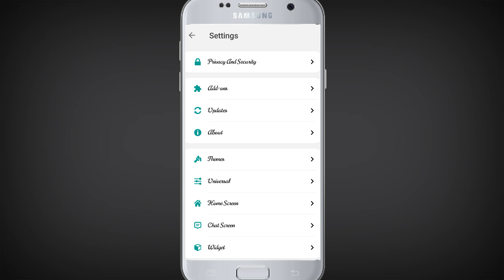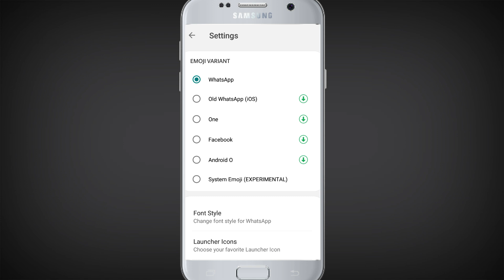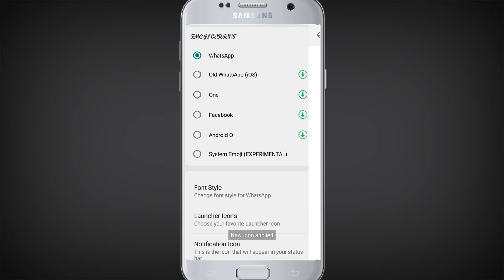How to change Whatsapp fonts style | GB whatsapp fonts style | Whatsapp colour | whatsapp future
How to change whatsapp future easy trick in hindi and gb whatsapp fonts realted to whatsapp future knowledge.

How to change whatsapp future
whatsapp future
whahtsapp new settings

Gb whatsapp change fonts,
how to changegb whatsapp fonts
gb whatsapp fonts
new gbwhatsapp fonts

And This Link Is Gb whatsapp .

creator by Sk